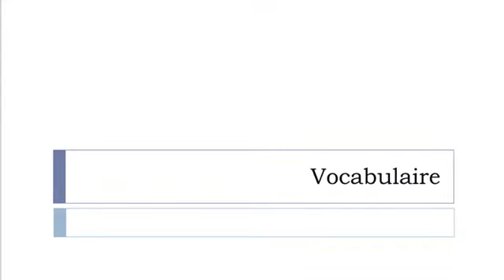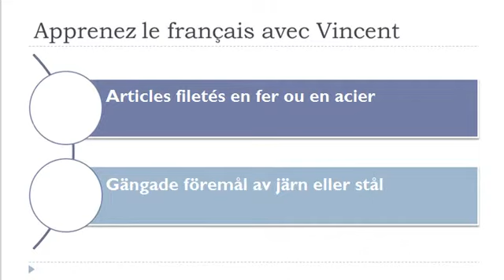Lär dig franska = Ordförråd = Gängade fästen